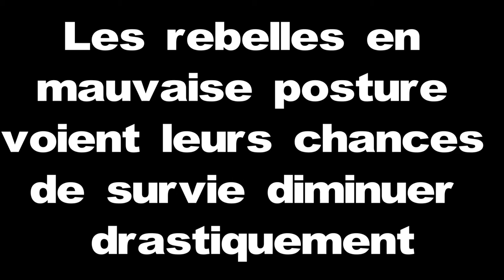HOPE UNDER THE MOUNTAIN [MOC]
Salut à toi maître constructeur !
Lorsque l'empire déploie sa puissance, rien ni personne ne peut l'arrêter. L'espoir sous la montagne survivra-t-il ?
Voici mon dernier MOC (création personnelle) qui relate la conquête de l'empire. J'espère que ce contenu vous plaira n'hésitez pas à dire ce que vous en pensez dans les commentaires.

♫La musique♫
► Musique proposée par La Musique Libre